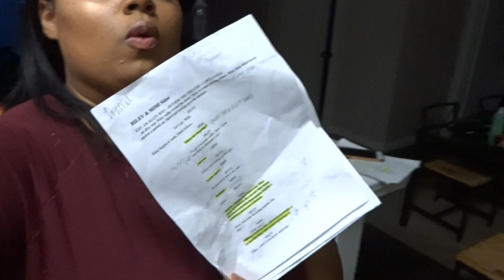Meeting a Plus Size Influencer and a Rude YouTuber. Vlogmas: Day 2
YouNow live stream with me -

S N A P C H A T- SuperbStella

Musical.ly @SuperbStella

Write to me ♡ :
Stella Williams

Love,
Stella Williams 💕